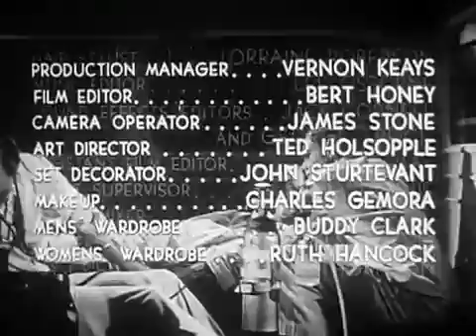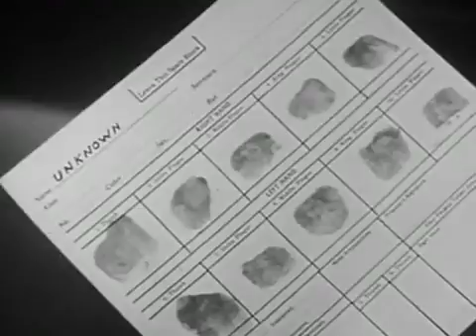HANDS OF A STRANGER 1962 Paul Lukather